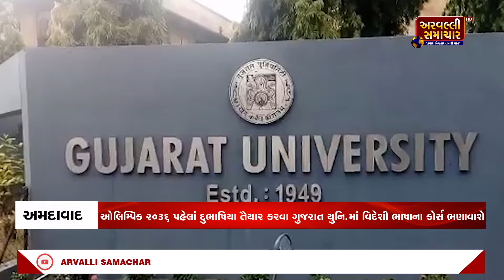MORNING BULLETIN: આજના તાજા સમાચાર || ARVALLI SAMACHAR || 28-07-2024